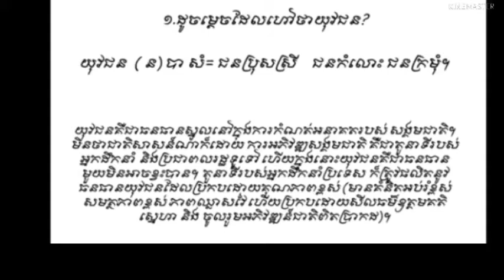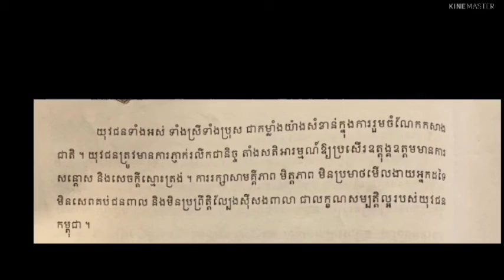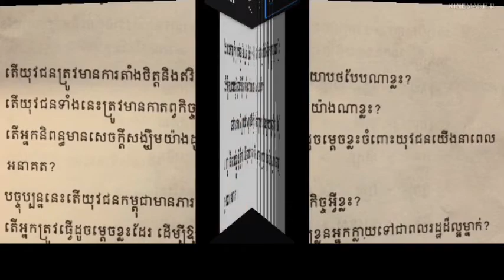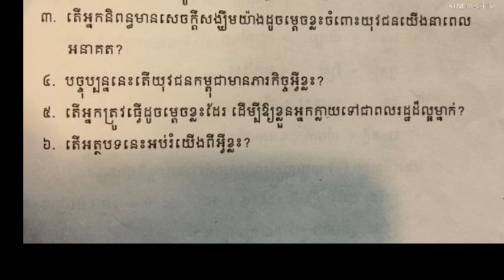ភាសាខ្មែរថ្នាក់ទី៧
អំណាន​ យុវជនកម្ពុជា